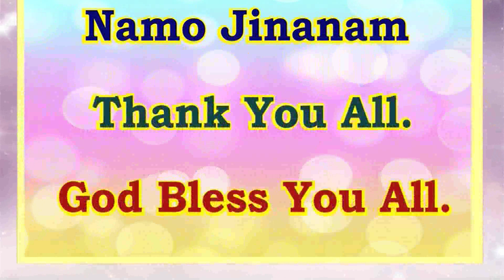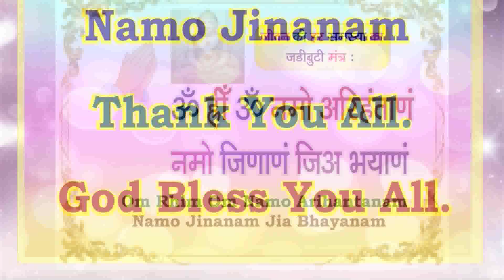Updhan : Anand aur Param Anand kaise Prapt hoga by P.Pu.Pankajbhai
P.Pu.Pankajbhai watch live daily.
Aastha at 08:20 am and 23:40 pm.
aasthatv.tv
Just click.
Love = Care + Share @paramsukhTVnamojinanam
Current Events/ Upcoming Events:
17th December - 1st January, Scientific Residential Retreat, Updhan for Lifestyle Change, Lonavala Nature Resort.
Paravartan Satsang, Saturday, 9 pm - 11 pm.
Paramsukh Online Total Wellness Gurukul,
Namo jinanam quarterly magazine, audio video CD/ DVD, posters, theme cards, life solutions.
24 x 7 Miss Call Counselling Helpline Seva: 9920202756
Param Anand Parivar Spiritual WhatsApp Seva Info Group: 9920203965
Seven types of Whatsapp Seva Info Groups
1. Health Whatsapp Seva Info Group: 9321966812
2. Senior Citizens Whatsapp Seva Info Group: 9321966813
3. Women Whatsapp Seva Info Group: 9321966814
4. Youth Whatsapp Seva Info Group: 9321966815
5. Matrimonial Whatsapp Seva Info Group: 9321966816
6. Parenting Whatsapp Seva Info Group: 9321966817
7. Financial Whatsapp Seva Info Group: 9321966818
Add me, send name and area with reference.
Become a life member today.
Namo jinanam